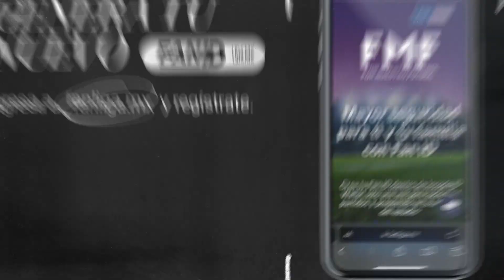¿Cómo acceder al Estadio Jalisco con tu boleto digital?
Encuentra siempre boletos para ver a Atlas FC en somosrojinegros.com y no olvides descargar tu FAN ID en fanliga.mx